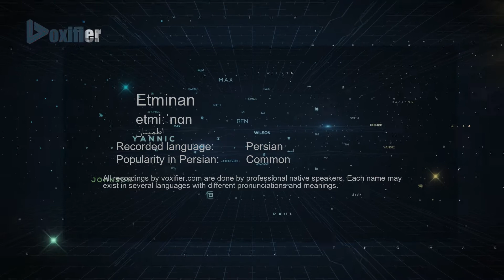How to Pronunce Etminan (اطمینان) in Persian (Farsi) - Voxifier.com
This is the Persian (Farsi) pronunciation, gender, and phonetics recording of the name Etminan (اطمینان). The same name may exist in other languages with different pronunciations.